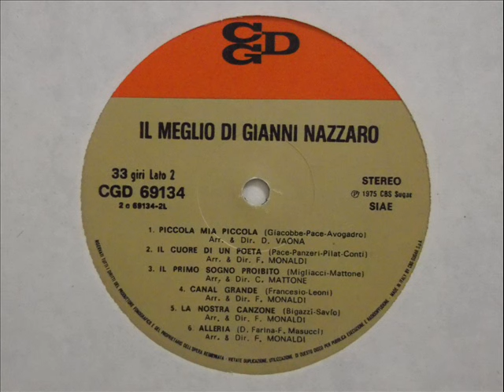Signora addio - Gianni Nazzaro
Signora addio (Pace - Giacobbe) - Gianni Nazzaro
Dal 33 giri ''Il meglio di Gianni Nazzaro''